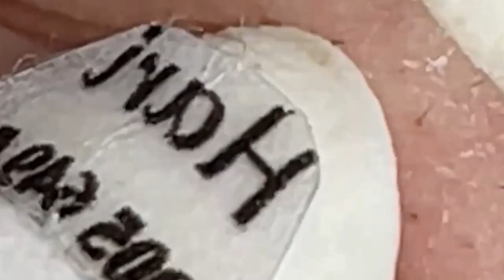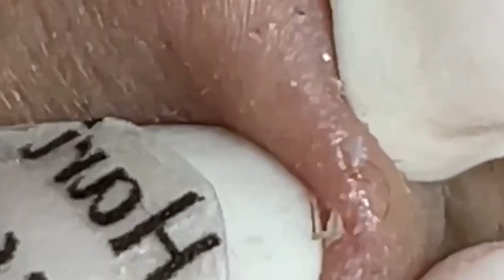𝘐 𝘢𝘭𝘸𝘢𝘺𝘴 𝘭𝘪𝘬𝘦 𝘵𝘰 𝘭𝘰𝘰𝘬 𝘰𝘯 𝘵𝘩𝘦 𝘰𝘱𝘵𝘪𝘮𝘪𝘴𝘵𝘪𝘤 𝘴𝘪𝘥𝘦 𝘰𝘧 𝘭𝘪𝘧𝘦 886